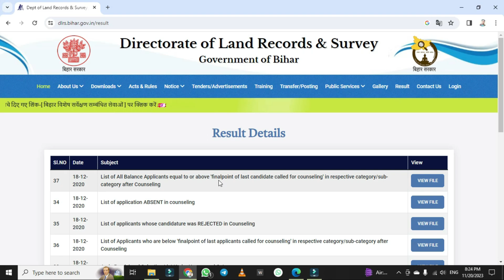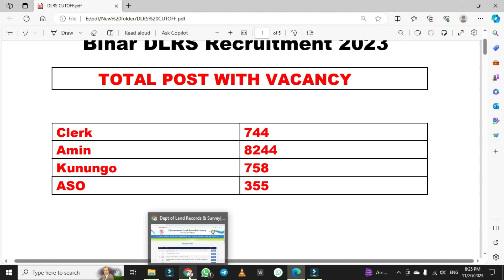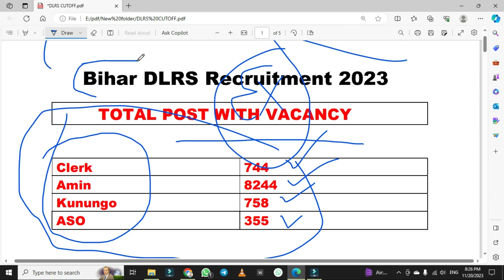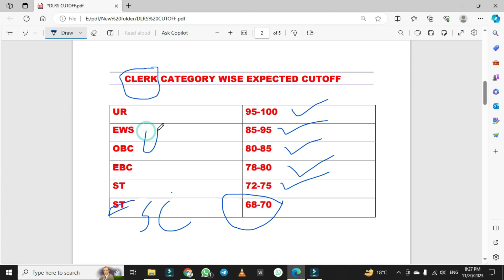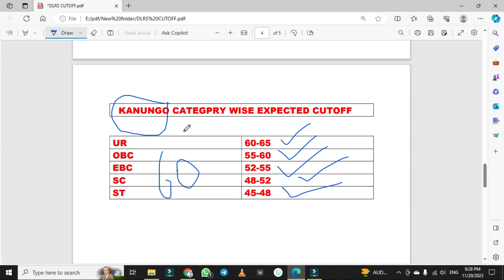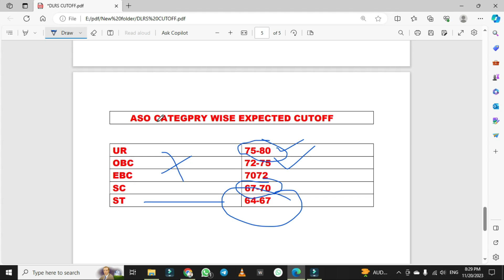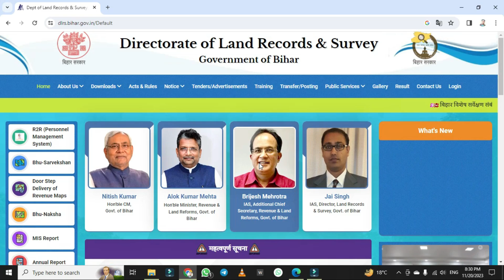Bihar Dlrs Result Update | Bihar Lrc Cutoff | Bihar Lrc Clerk Cutoff & Result| Bihar Aso Amin Cutoff